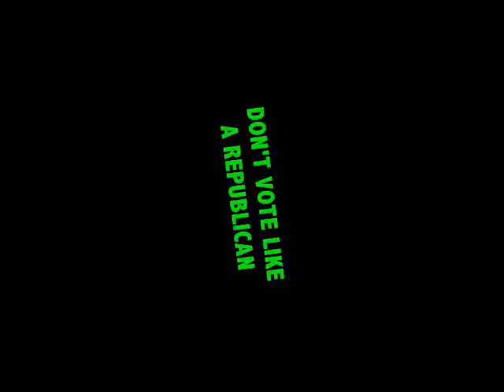VOTE YES ON PROPOSITION 19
Vote Yes on Proposition 19 in California November 2, 2010